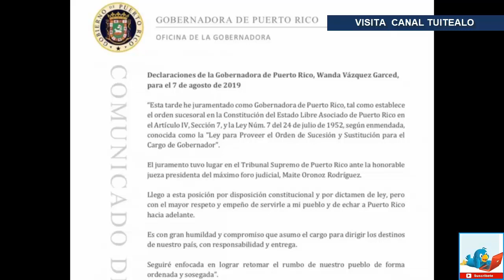Wanda Vázquez se convierte en gobernadora de Puerto Rico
La secretaria de Justicia de Puerto Rico Wanda Vázquez se convirtió el miércoles en la nueva gobernadora de la isla, apenas la segunda mujer en ocupar el cargo en la historia, luego de varias semanas de incertidumbre política y horas después de que el Tribunal Supremo declarara inconstitucional la juramentación de Pedro Pierluisi la semana pasada.

Acompañada de su hija y de su esposo, el juez Jorge Díaz, Vázquez rindió juramento ante el Tribunal Supremo antes de salir del recinto sin realizar declaraciones públicas.

Puerto Rico necesita certeza y estabilidad”, dijo en un comunicado emitido horas antes. “Nuestras acciones estarán dirigidas a ese fin y siempre estará primero”.

La decisión del tribunal, la cual es inapelable, por el momento resuelve la disputa sobre quién quedará al frente del territorio estadounidense después de que el gobernador anterior y varios de sus funcionarios se vieron forzados a renunciar tras varias semanas de protestas y acusaciones de corrupción, malversación de fondos y la filtración de un chat repleto de obscenidades.

Pero también se prevé que desencadene una nueva ola de protestas debido a que muchos puertorriqueños han dicho que no quieren a Vázquez al frente del gobierno.

Se concluye que la juramentación como gobernador del Hon. Pedro R. Pierluisi Urrutia, secretario de Estado nombrado en receso, es inconstitucional", manifestó la corte en un comunicado.

Pierluisi dijo que salió al paso “para ayudar a mi pueblo con la mayor buena fe y deseo de aportar al futuro de nuestra patria”, pero que respetaría la decisión del tribunal.

Debo dar paso y apoyar a la secretaria de Justicia de Puerto Rico, la honorable Wanda Vázquez Garced”, señaló en un comunicado difundido antes de que la funcionaria prestara juramento.

Tras el anuncio, la gente festejó en algunas partes de San Juan y se prevé que los puertorriqueños se reúnan más tarde afuera de la residencia del gobernador en el distrito colonial de la capital, algunos para celebrar el fallo y otros para manifestarse en contra de la próxima gobernadora.

Poco después de que se anunció el fallo, cerca de la mansión del gobernador, alguien gritó a través de un altavoz: "¡Fuera Pierluisi! ¡La Constitución de Puerto Rico se respeta!".

Los puertorriqueños están física y emocionalmente exhaustos y quieren que esta incertidumbre política llegue a su fin. “Aquí se deberían de hacer unas elecciones de nuevo, darle restart, como un juego de Playstation”.